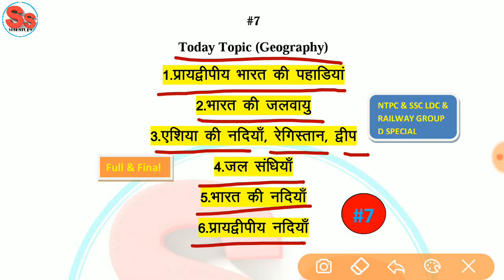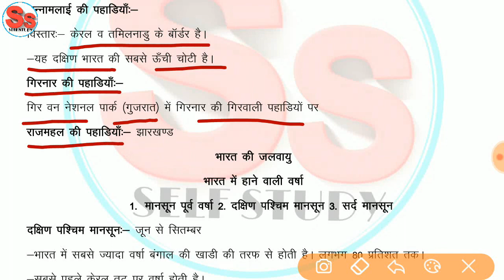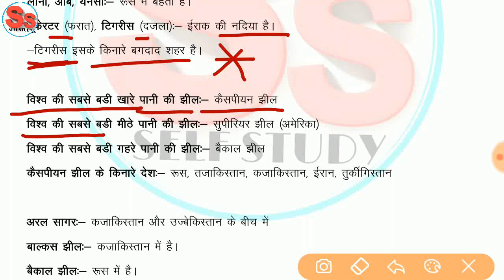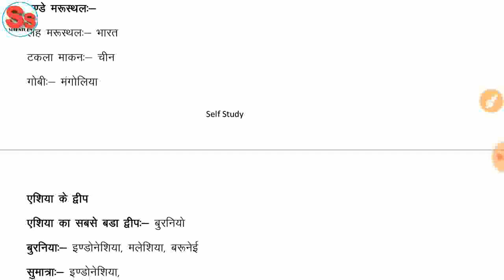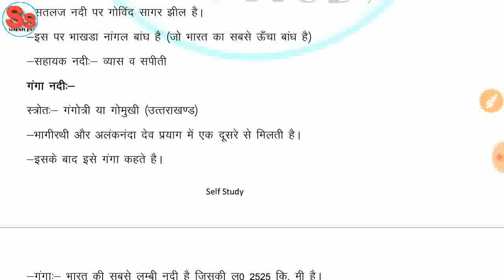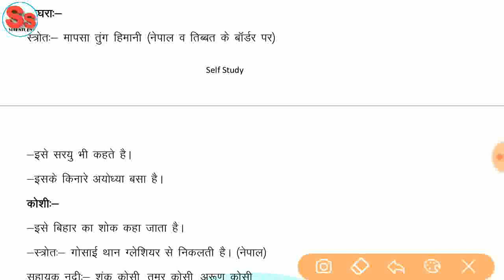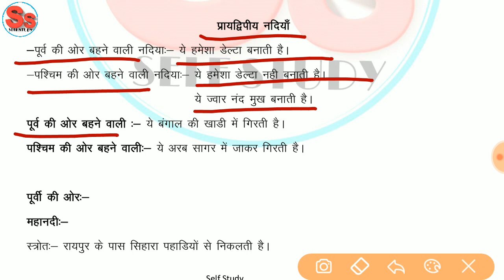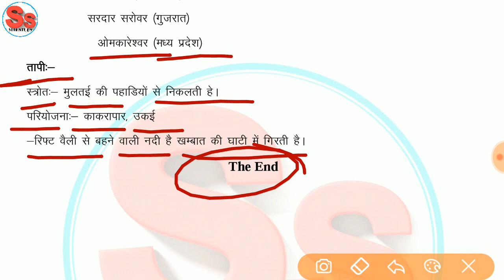GEOGRAPHY PART 7 | भूगोल भाग 7। FULL & FINAL| SPECIAL FOR RRB NTPC AND RAILWAY GROUP D| UPSC EXAMS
धन्‍यवाद !
Self Study 🤝